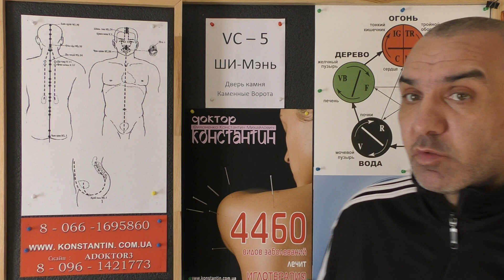Точка Прародительской ЦИ.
Точка Пополнения Прародительской Энергией. Видео-Урок Иглотерапевта Доктора Константина.